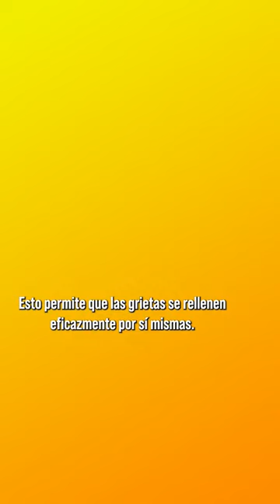El concreto ROMANO es mejor que el nuestro